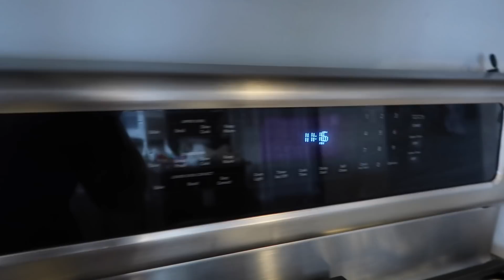CHRISTMAS VLOG 2018 // MAMA APPROVED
Happy mail!!

mamagreenie2

About us:
I am a mama who started an Instagram and Facebook page to share on my faith, family, breastfeeding, baby wearing, oils, healthy living & all kinds of mama approved products, small shops & companies we use and love! I just wanted to help out my fellow mamas. That turned into reviews on YouTube and vlogs!! I am married to my high school sweet heart, Kyle. We have been together almost 15 years and have been married for 7 years. Shortly after getting married we had Brantley who is now 5 and almost two years later we had Deacon who is now 3 and Gunnar our third boy is 1! We are also now expecting a baby GIRL due the beginning of march! They are the light of our lives. Our life is crazy but full of love and laughter and we wouldn't have it any other way!

CLEAR POUCHES
TEGU BLOCKS
TOY PHONE
PACI CLIP
MY WALLET
BABY BOOK
ITZY RITZY SNACK BAG
YOGIS SNACK
KIPLING POUCH
DIVA CUP
MICKEY TABLE TOPPER
THERMOS SIPPY
DISPOSIBLE BIBS
Under sink storage

Products I use to film:
mini tripod